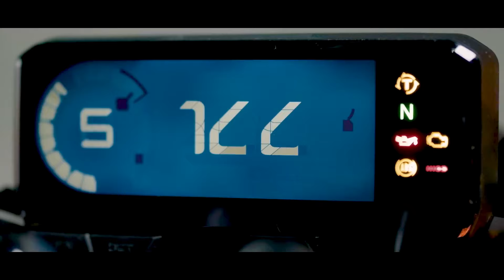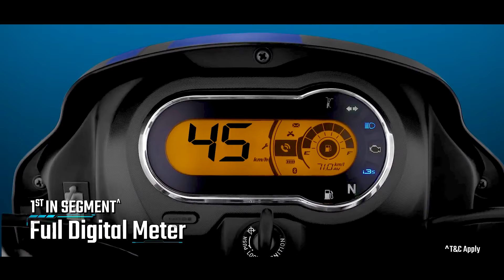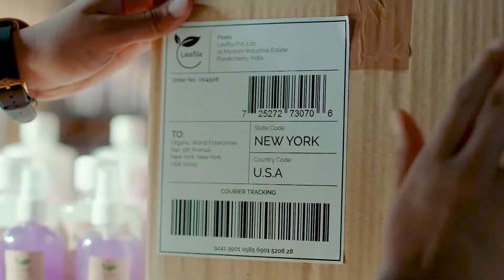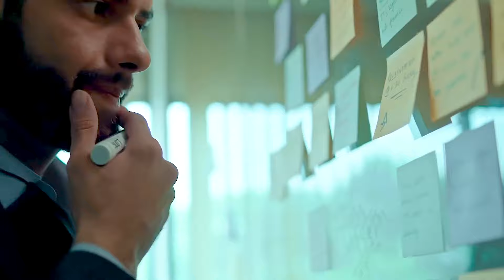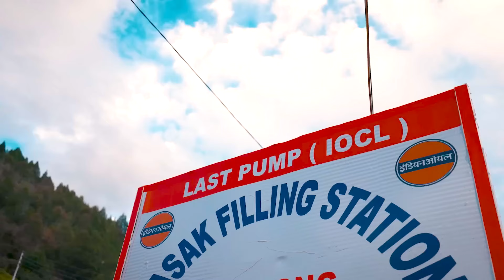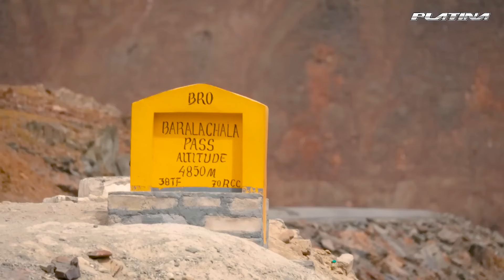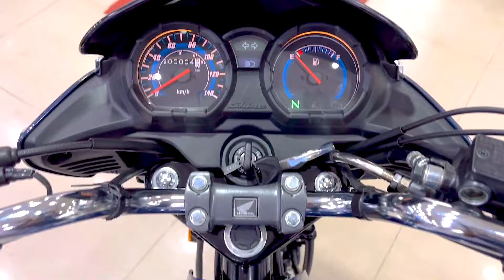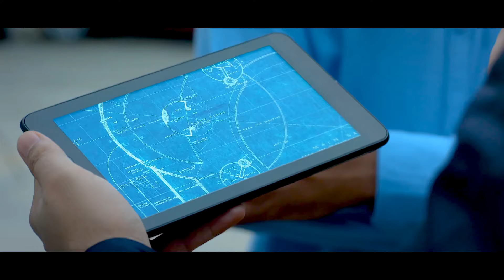Top 5 Bikes Under 1 lakh 2024 | Best Bike Under 1 lakh 2024 | March 2024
Top 5 Bikes Under 1 lakh 2024 | Best Bike Under 1 lakh 2024 | Bikes Under 1 Lakh | March 2024. Hi Guys, Mera name Prakash Panchal hai shuru me maine bike ke tutorial se start kiya tha and abhi me bike, car aur scooter ke video and reviews karta hu.